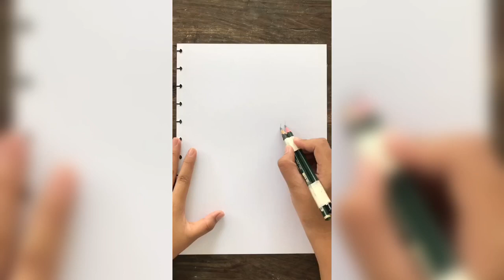Belajar kaligrafi asmaul husna Ar Rahman